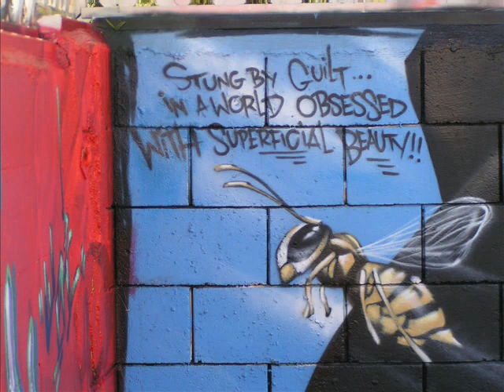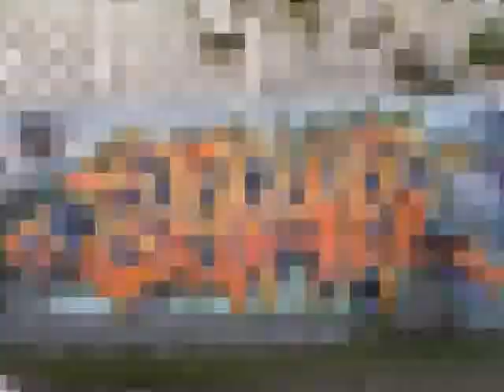L.A. City Graff vol.2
West Coast Graffiti.The best graff by the illest   artist and crews from Cali.